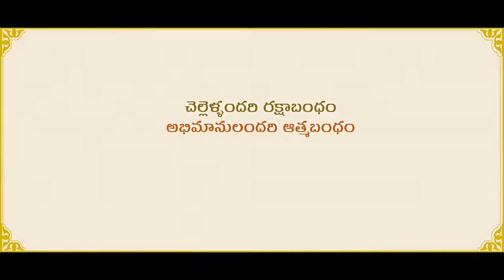Bhola Shankar new videos